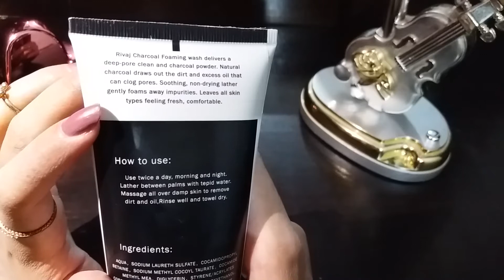CHARCOAL FOAMING WHITENING OIL FREE FACE WASH!!! COMPLETE REVIEW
you can get this product from their online store , daraz.pk  and local market as well